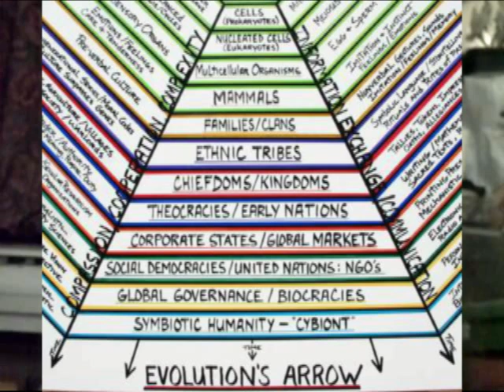Tim Tyler: Technology explosion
Technology Explosion is a simple name for a familiar phenomenon - namely that technological evolution is accelerating in an explosive manner.

Technology is exploding in the same way that the atomic nucleii in a nuclear bomb explode: by exhibiting an unconstrained exponential growth process.

The Technology Explosion is analogous to I. J. Good's Intelligence Explosion.  Transcript